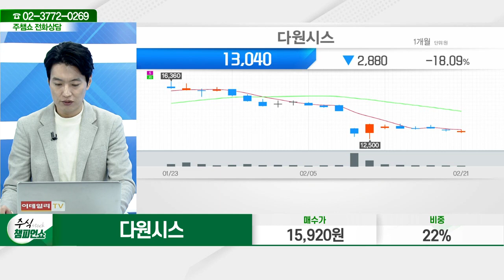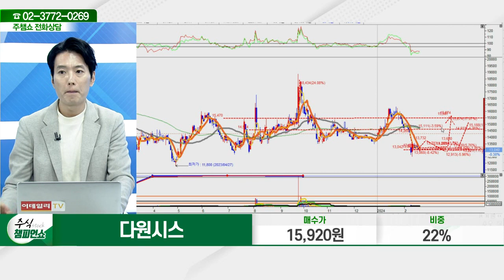다원시스(068240)_김두호 전문가_종목 상담 (20240221)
2) 유튜브: 이데일리TV 채널›생방송 채팅창